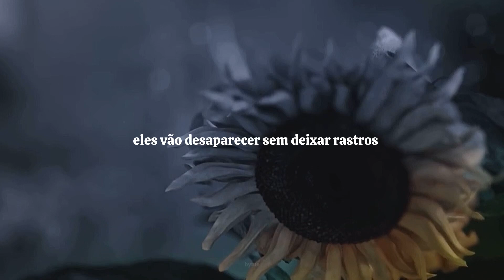breaking down • doom at your service | fmv • tradução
série: doom at your service | desgraça ao seu dispor

artista: ailee